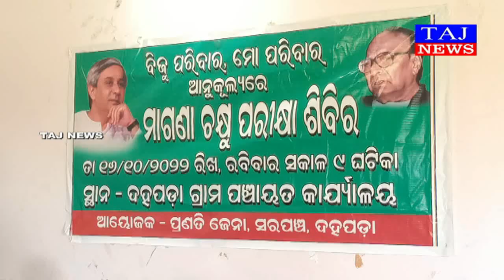ବିଜୁ ପରିବାର, ମୋ ପରିବାର ପକ୍ଷରୁ ଦହପଡ଼ା ଠାରେ ଚକ୍ଷୁ ପରୀକ୍ଷା ଶିବିର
ବାଲେଶ୍ୱର : ମୁଖ୍ୟମନ୍ତ୍ରୀ ନବୀନ ପଟ୍ଟନାୟକଙ୍କ ୭୭ତମ ଜନ୍ମଦିବସ ଅବସରରେ ବିଜୁ ପରିବାର, ମୋ ପରିବାର ଏବଂ ଶ୍ରୀରାମ ହସ୍ପିଟାଲର ମିଳିତ ଆନୁକୂଲ୍ୟରେ ରବିବାର ପୂର୍ବାହ୍ଣରେ ଦୋହପଡ଼ା ପଂଚାୟତ କାର୍ଯ୍ୟାଳୟ ପରିସରରେ ମାଗଣା ଚକ୍ଷୁ ପରୀକ୍ଷା ଶିବିର ଅନୁଷ୍ଠିତ ହୋଇଯାଇଛି । ଏହି ଶିବିରକୁ ସରପଂଚ ପ୍ରଣତୀ ଜେନା ଆନୁଷ୍ଠାନିକ ଭାବେ ଉଦଘାଟନ କରିଥିଲେ । କାର୍ଯ୍ୟକ୍ରମରେ ସମିତିସଭ୍ୟ ରବୀନ ପ୍ରଧାନ, ଯୁବନେତା ଚନ୍ଦନ କୁମାର ମଲ୍ଲିକ, ପଂଚାୟତ କମିଟି ସଭାପତି ସୁଦର୍ଶନ ବେହେରା, ଯୁବନେତା ମନୋରଞ୍ଜନ ମଲ୍ଲିକ, ସୁନୀଲ ନାୟକ, ଲୋଚନ ଦାସ, ଅରୁଣ ଦାସ, ଶେଖ୍ ଅବଦୁଲ୍‌, ରେହୋମାନ, ଶେଖ୍ ମୋତି, ଅରୁଣ କୁମାର ଦାସ, ନାଏବ ସରପଂଚ, ସମସ୍ତ ୱାଡ଼ ସଭ୍ୟ ଏବଂ ବିଜୁ ଜନତା ଦଳର କର୍ମୀ ଓ କର୍ମକର୍ତାମାନେ ଉପସ୍ଥିତ ରହିଥିଲେ । ୭୦ରୁ ଊର୍ଦ୍ଧ୍ୱ ଲୋକଙ୍କ ଚକ୍ଷୁ ପରୀକ୍ଷା କରାଯିବା ସହ କିଛି ଲୋକଙ୍କର ମୋତିଆବିନ୍ଦୁ ଅପରେସନ୍ ପାଇଁ ସୁପାରିସ୍ କରିଛନ୍ତି । ଏହି ଅବସରରେ ଯୁବନେତା ଚନ୍ଦନ ମଲ୍ଲିକ କହିଛନ୍ତି କି, ମୁଖ୍ୟମନ୍ତ୍ରୀ ନବୀନ ପଟ୍ଟନାୟକଙ୍କ ଜନ୍ମଦିନକୁ ସ୍ମରଣୀୟ କରିବାଲାଗି ସଂଗଠନ ପକ୍ଷରୁ  ଏକ ସପ୍ତାହ ଧରି ବିଭିନ୍ନ କାର୍ଯ୍ୟକ୍ରମ ଆୟୋଜନ କରାଯିବ ।